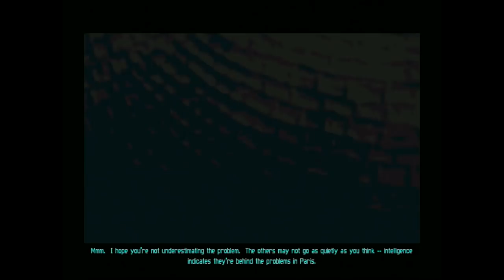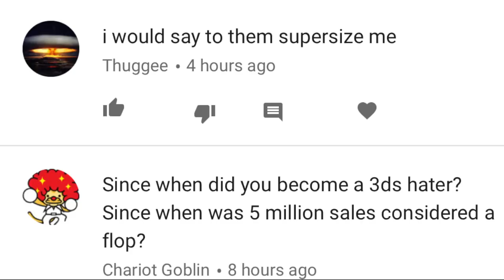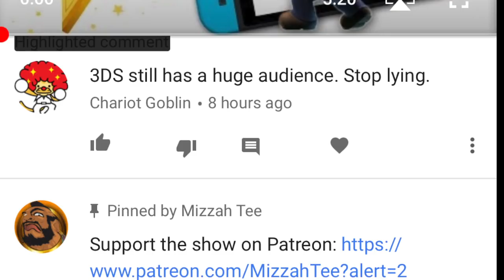The Nintendo Champion Fights STUPIDITY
I'm done being Mister Nice Tee

Nintendo, Gaming